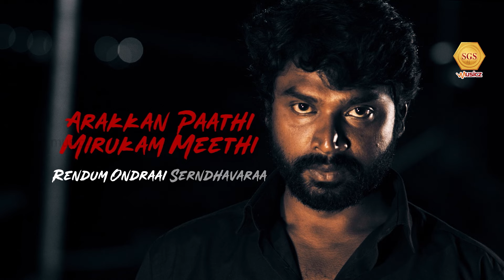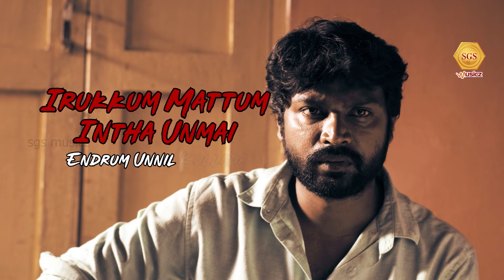Arakkan paathi Mirugam meethi song from NIYATHI | Naveenkumar | Genius film company | SGS Musicz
Arakkan paathi Mirugam meethi Video song from NIYATHI | Naveenkumar | Genius film company | SGS Musicz

Arakkan paathi Mirugam meethi song song from NIYATHI
starring Naveenkumar, Anjana babu, Gopika suresh, Govindha moorthy, Theni murugan, akshaya, Dhileep & Vijaya rana dheeran in lead roles

Movie : Niyathi
Written & Direction- Naveenkumar
DOP- Prabu kannan
Music & Background score- Jack warrior
Lyricist - Kovai Dharani
Singer- Jack warrior
Edit & DI - Aju wilber
Sfx- Amal B creates
Vfx- Pause and play pictures
Stunt- Vikraman MP& Harris IDK
Make up- Mahi covai
Manager- santhoshkumar
Assistant Directors- Kathir thennarasu, Gokul ranganathan, Vijay shibu, Thirukesan
Publicity Design - Praveenkumar MB
PRO - Sathishwaran. C
Digital promotion - Ranjith (Meesaya muruku)